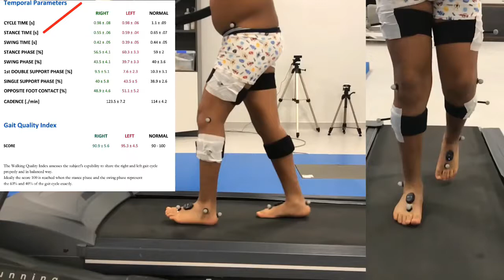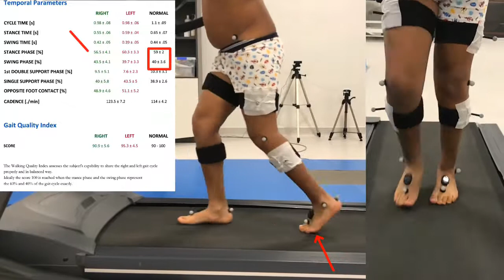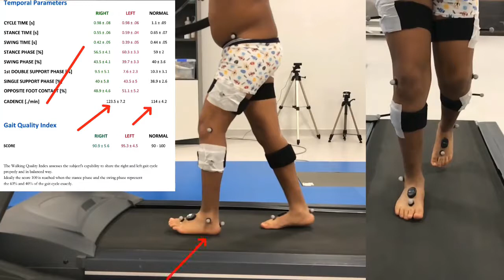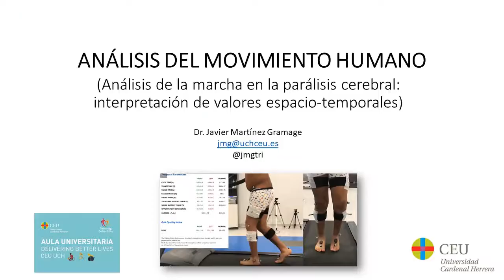Análisis de la marcha en la parálisis cerebral: valores espacio-temporales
Se explica la interpretación de los valores espacio-temporales en la marcha de un niño con PC nivel GMFCS I